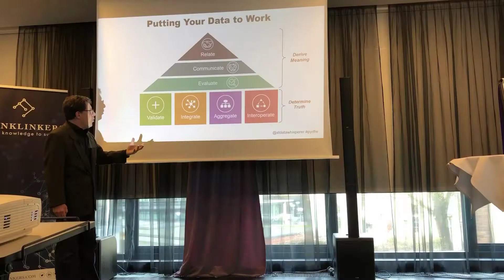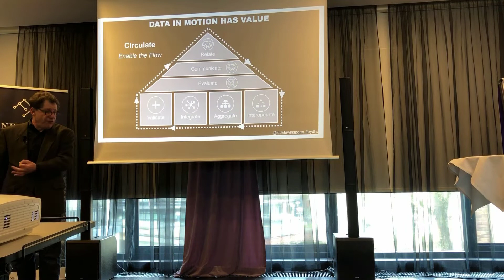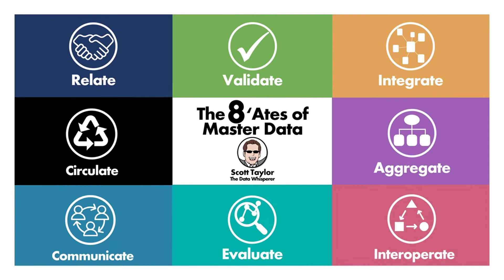8 - CIRCULATE with Data (Taylor's Version)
Data Rants with Scott Taylor -The Data Whisperer
We’re going to talk now about the 8 ‘Ates.
Yes, they all end with ‘Ate. There's only seven.
So there's one more ‘Ate.
It is Circulate
Circulate.
Circulate.
That data has got to move
Data, to have value, has got to be in motion.
It cannot be stuck in a silo.
It can't be locked in some PDF.
It can't be held by people in your organization
because they want to keep their job
and so they have that special report
that no one else can get to
those days are already over.
The reason those people still
get to do that cute little report
that nobody else gets to work on
is because they haven't been caught yet.
Sharing data, opening up that data,
in your organization is what it's about.
And if you represent that in your organization,
you have to push that knob
you have to get people to understand that
it's about spreading that truth everywhere.
Otherwise, you're just going to be a
data management silo on your own.
So it's got to circulate
Data has to move across processes
move across methodologies
move across Enterprises.
So everybody has that common understanding
and moving that data as close
to the point of decision as possible
We'll talk about the edge.
You've got to get data to the edge.
You got to get data from the Edge.
That means it's got to move
Can't be held guard by somebody
who's been there for 30 years and says
”That's my data!”
No, it's not.
It's got to move
and the only thing that can move it across those
different silos across
those different activities.
is that Master data structure
We all know that
but how do we get the people who aren't here
who are probably wondering
why you are here sometimes
to understand that.
Data, to have value, has got ot be in motion.
The data cannot be stagnant in some silo
Data has got to move.
It has got to Circulate